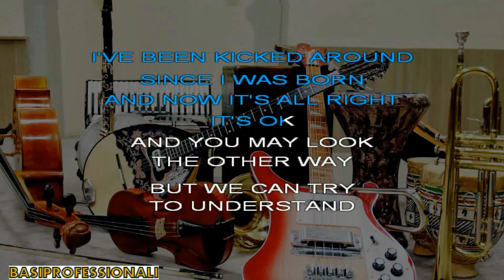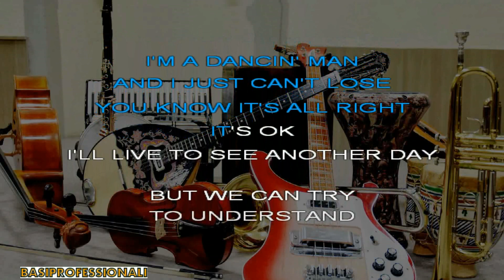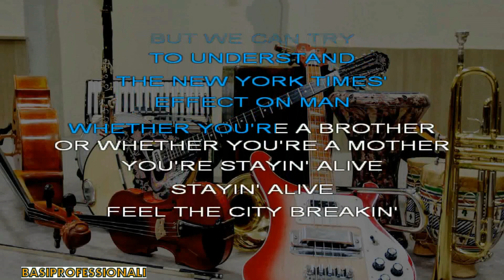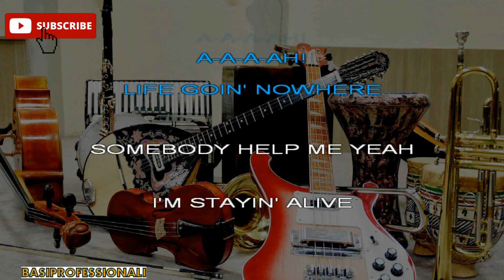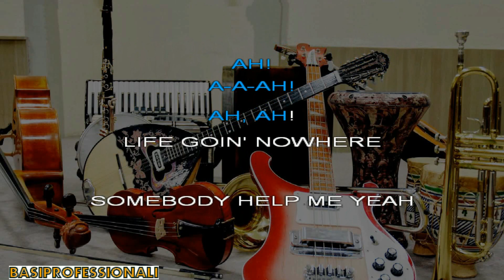BEE GEES★STAYIN' ALIVE★KARAOKE(NEW VERSION)